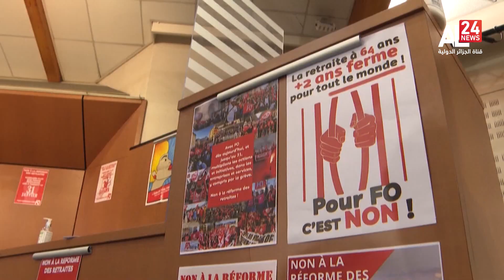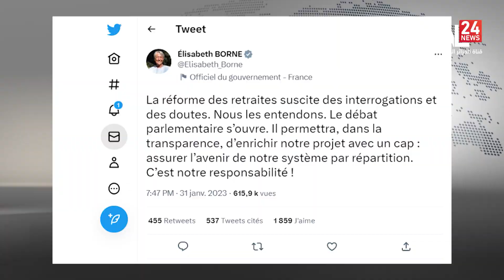France | Interpellations et échauffourées..les syndicats annoncent deux nouvelles dates